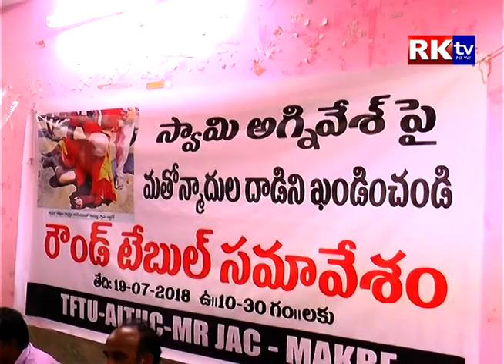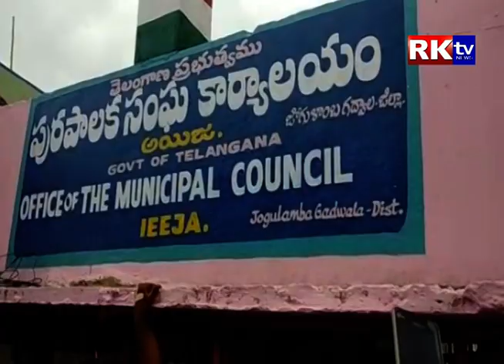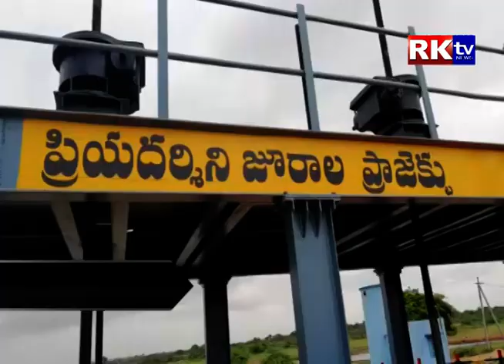20 07 2018 Prime News Rktv Mahabubnagar